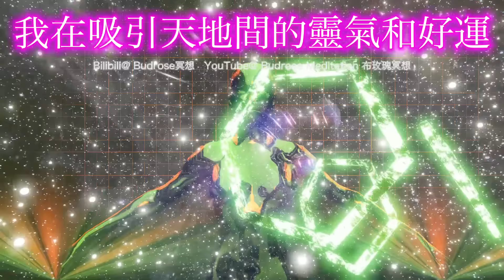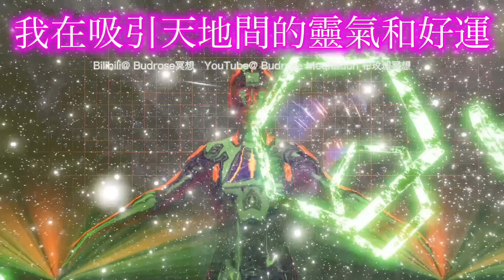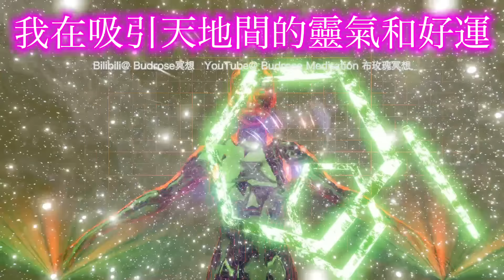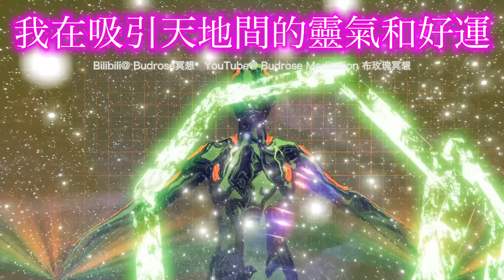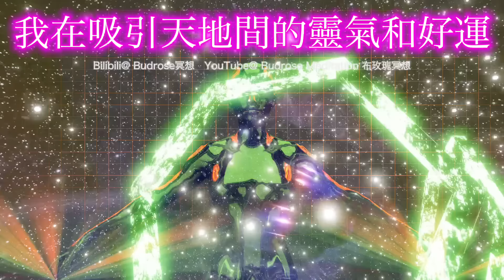幸運 音樂 我正在吸引天地間的靈氣和好運｜60s內大幅提升運氣 能量清理過後 一切變得莫名其妙順利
中國大陸的朋友也可以進入愛發電平台解鎖和Youtube同步月更的會員專享視頻：（⚠️只能觀看視頻，非youtube平台）

※感謝你的收看。(*^o^*)
這裡是布玫瑰🌹
如果你有緣見到我的頻道並且發自內心有感覺，那麼請跟隨我們在架構二的源頭創造你們架構一三維世界的實相吧。
因為我們是多次元可能性的存有本身。
我們的穩定信念創造了我們的實相。
同樣我們的各種信念需要穩定的養成。

※近來我們收到了很多願望成真、愛情成真、斷聯複合的反饋。我們的神奇音樂製作成分有查克拉脈輪舒緩音樂、腦波赫茲音樂、水晶音叉、砵頌等靈性器樂、愛染明王心咒、日本戀愛神社咒音、集體心念的祝福。聽的時候不要意識到它分析它，只需要聽它感受它。我們的顯化是非常有效果的，只要你對這些音樂能量有強烈且穩定的正念感受。

※注意：是毫無期待地觀看和聆聽，始終關注你的呼吸或者做著該做的事情，不要太執著你的願望，永遠不要提出請求，也不要渴望。這是一種神奇的肯定，只需要聆聽，結果早已在醞釀中，就會發生幸福的奇蹟。邊看解說邊聽的話，或者睡前聽，命令也會傳到你的腦海、潛意識和夢境那個更大次元裡去，會加速吸引和顯化你的願望，讓它成真。聽得越多，你的戀愛運就會越強，命運也會變得超級突然。如果你喜歡聽、感覺很好、感受到愛和光明，如果我能幫到你一點點，我將不勝感激。^^ ♪

※如果您的願望已經成真，也請在評論中反饋給我們。此外，訪問這個頻道的都是不帶二元對立評判的充滿愛和包容的高能量的人。如果你在評論區聲明你的願望和願望，可能會有人留下一個好的按鈕或支持的評論。通過彼此的祝福和支持，能量會更加集中在願望的實現上，彼此療癒 音樂 的願望和夢想也會變得更加容易實現。即使不能在網絡上見面，也希望大家互相贊美對方的願望和夢想，承認對方的願望和夢想，在獲得充滿愛的能量的同時互相支持。通過不僅為被加油的人加油，也為加油的一方加油，彼此的振動就會上升。我希望有盡可能多的人能帶著微笑和正念幸福地生活，通過互相支持，共同創造一個愛的集體潛意識能量場。💗

※補充：
*我們的視頻符合高維度內維爾.戈達德的顯化原則和宇宙吸引力法則。
* 雖然在某些領域，關於視唱練耳音樂的效果和表現尚未建立科學依據，但實際是有收到不計其數的積極反饋。
*這是一個任何人都可以查看評論的地方。因此請不要在評論中包含個人的隱私信息或SNS信息。
*本頻道的理念是享受愛情、獲得正確顯化感覺、學會積極面對生活和改變自己的信念。我們有可能會刪除包含明顯與此內容無關緊要的信息。
*為了保護評論區的正念能量場。我們將刪除阻礙積極思想和行動的負面評論、可能會冒犯試圖積極的人的惡意評論以及沒有意義的廣告推文。感謝理解。⋯⋯(^_^)

※溫馨提示：
*音樂是主觀冥想修心用途，不符合唯物主義原則，也不遵照頭腦的邏輯的分析方法。
*本頻道音樂只是起到輔助作用，通過加強正面感受來協助你獲得顯化結果，並不能代替你的行動去創造想要的生活。
*潛意識音樂是輔助改善你的潛意識。但我們不能控制大家的潛意識的流動，因此效果因人而異。我們並不負責你們的顯化結果，只有妳自己可以。
*我們的說明也是提供一種方法論，你可以參考決定嘗試與否，如果嘗試請務必遵循說明規則身體力行。
*不能保持正向念頭卻非要聽的、無法自控情緒的、依賴他人而不想為自己生活和生活的態度念頭負責的、本末倒置把音樂當救命稻草的，不適合聆聽。

※免責聲明：
精神、癲癇或情緒病患者請勿依賴使用。
此視頻不能代替醫療！如果您未滿18歲，請在聽取之前獲得家長或監護人的許可。

※音樂和視頻的使用都嚴格遵守相應的權限和許可，受版權保護。嚴禁未經授權的復製、銷售、重新上傳和采樣。
Copyright ⓒ 2024 Budrose Meditation